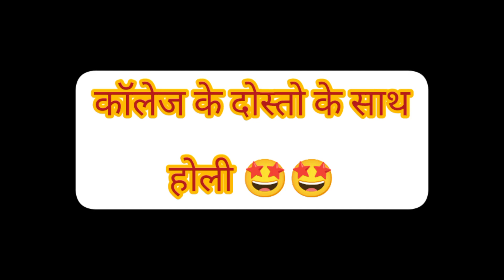Holi With College Buddy's 🤩Holi Vlog 😄 कॉलेज के दोस्तो के साथ होली 🎊 Ghazipur Vlog 💚vlog